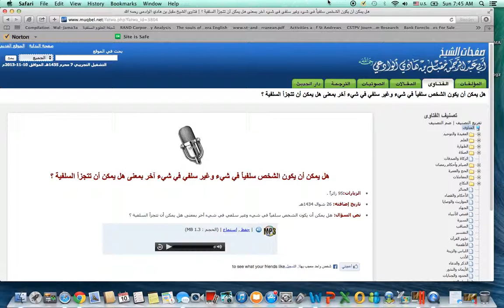Allamah Al-Muhadith Shaykh Muqbil: Is It Possible To Be Part Salafi?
If a sunni -foundation in religion: creed, minhaj, manners, fiqh- falls into innovation is  he or she Salafi? How do we deal with innovators mistakes vs Ahl Sunnah:s mistakes

فتاوى الشيخ مقبل بن هادي الوادعي رحمه الله هل يمكن أن يكون الشخص سلفياً في شيء وغير سلفي في شيء آخر بمعنى هل يمكن أن تتجزأ السلفية ؟